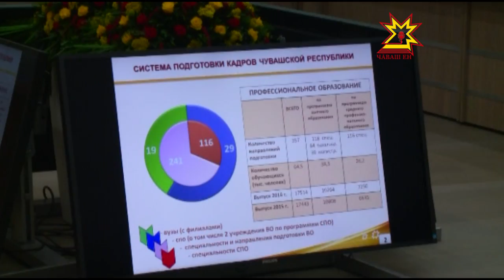Почти половина выпускников высших и средних учебных заведений республики нашли себе работу.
Что немаловажно — все по специальности. На еженедельном совещании у Главы Чувашии статистику трудоустройства озвучила исполняющая обязанности министра образования и молодежной политики Светлана Петрова.